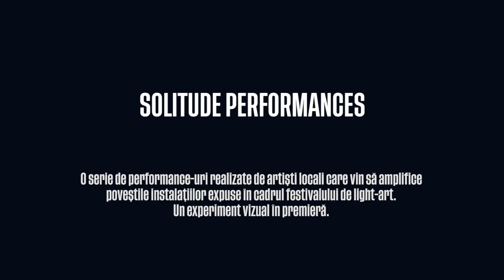Trailer Solitude Performances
Un sumar al seriei Solitude Performances în cadrul Lights On, ediția 3